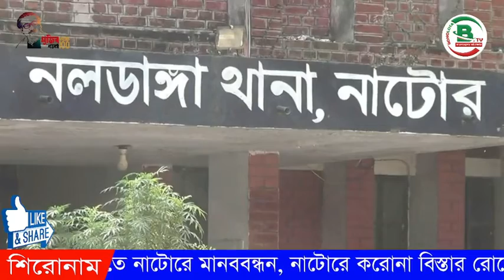শিশু ধর্ষণ চেষ্টার অভিযোগে যুবক গ্রেফতার ।